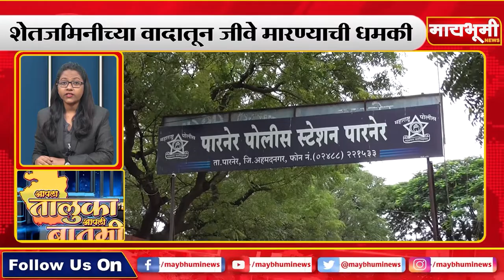पारनेर - आपला तालुका आपली बातमी ०६/०१/२०२१